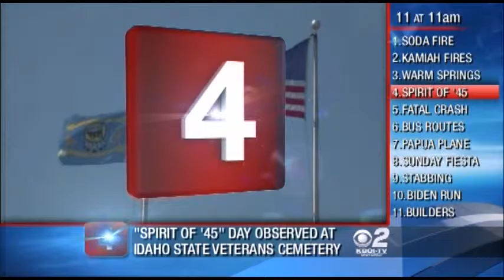Idaho Midday News Update: August 17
Today's top 11 stories.